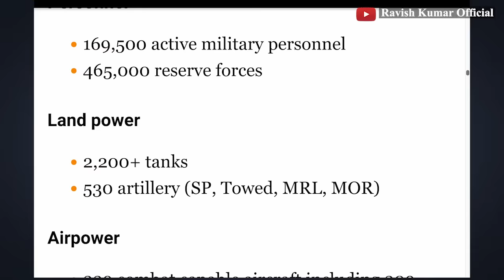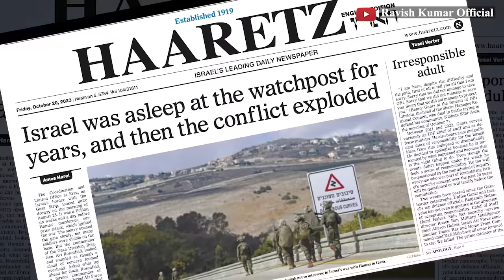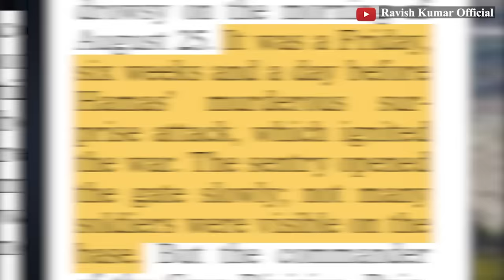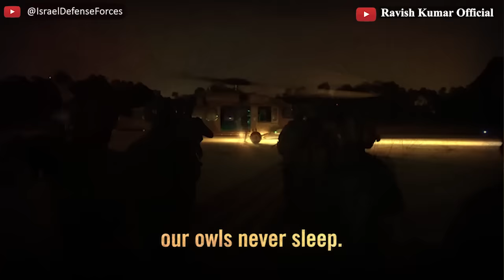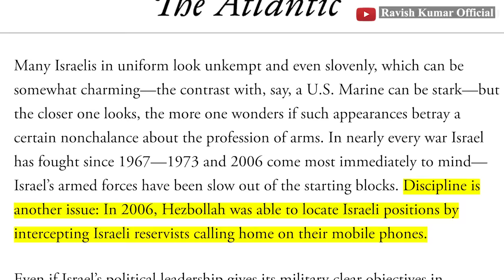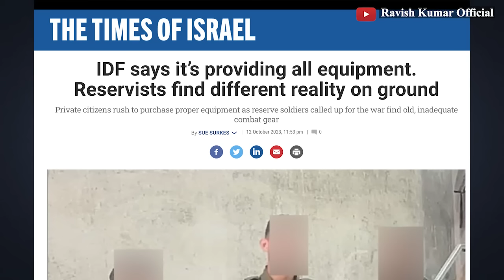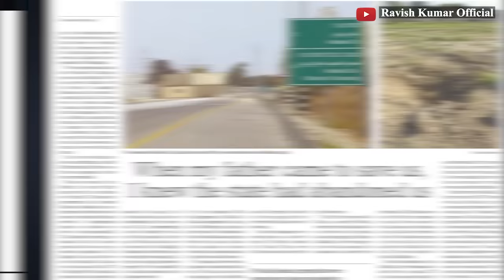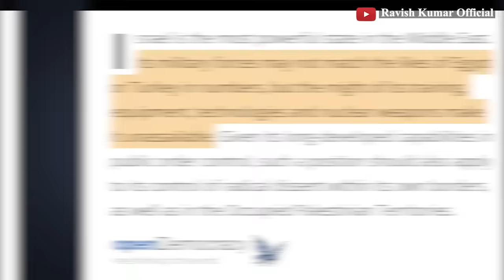इज़राइली सेना और अग्निवीर के सबक़ | Israeli Army and Agniveer